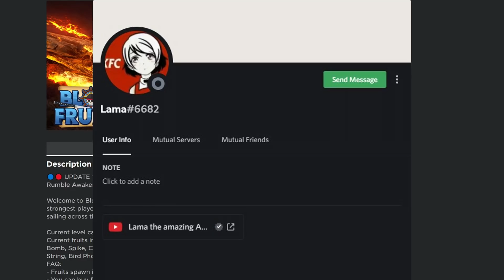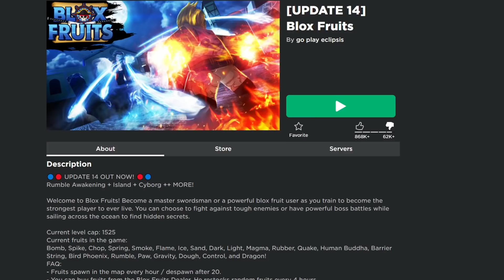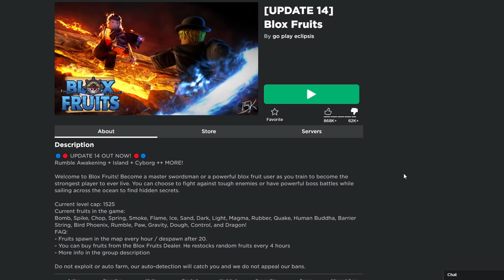This NEW ONE PIECE GAME will definitely TAKE OVER ROBLOX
:TrollfaceEmoji:
Not going to lie I really enjoyed editing the first half of this video, and I hope yall enjoy it too

🌟 Socials 🌟

PC Specifications:
- CPU: Intel i5-10600k
-RAM: 32GB
-Monitor: AOC 144hz
-Headset: Fntic REACT

Roblox
ROBLOX
GPO
GPO roblox
Roblox GPO